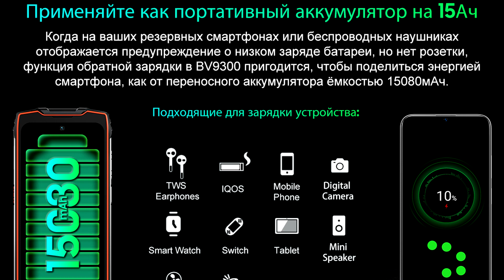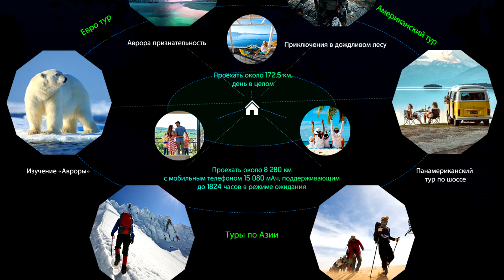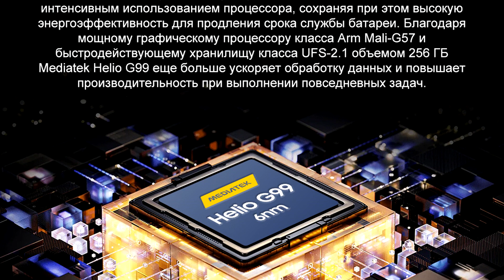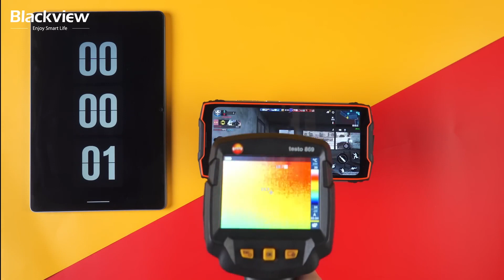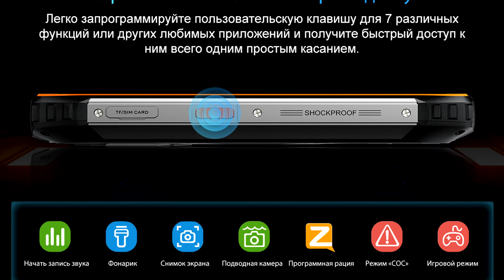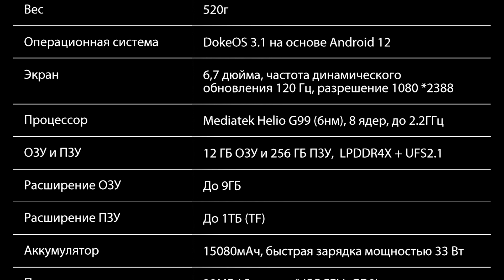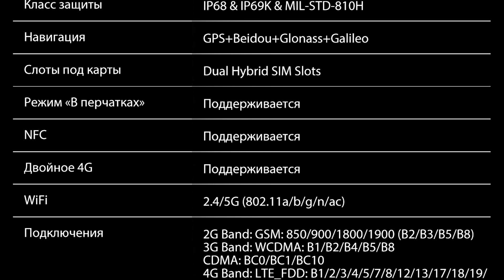Мощный Blackview BV9300 – Король неубиваемых смартфонов!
Мое сегодняшнее видео адресовано любителям защищенных смартфонов.
Уже совсем скоро 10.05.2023 в продажу поступит новая модель не убиваемого смартфона BlackView BV9300.
Добавляйте товар в корзину и ждите начала акции, которая стартует с 10:00 10-ого мая МСК и закончится по 10:00 14-ого мая МСК.
Цена в этот период на алиэкспресс будет составлять $199,99
Дополнительная информация о канале:
Основная тема канала на данный момент - это беспроводные наушники, TWS наушники.
Помимо всего прочего, иногда в обзорах появляется и носимая электроника (часы, браслеты), оборудование для съемки видео, usb микрофоны, ноутбуки и ПК, смартфоны, а так же интересные ТВ приставки.
Моё основное оборудование для съемки и работы:
Камера (Основная) - Sony A6400 (Объективы: 16-50mm и 18-135mm)
Камера (дополнительная) - DJI Pocket 2 + Do It All Handle + DJI Wireless Microphone
Основной микрофон (закадровая озвучка) - SHURE MV7 (USB)
Дополнительный микрофон (закадровая озвучка) - FIFINE K658D (USB)
Петличный микрофон, он же мини диктофон (рекордер) - Sony ICD-TX800